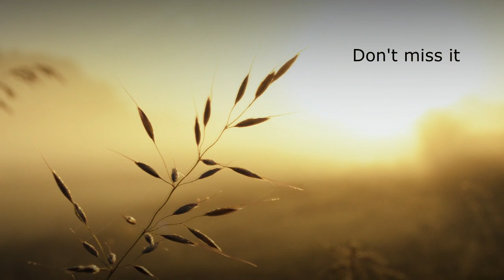At The End Of The River - TRAILER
"At The End Of The River" is a movie about predator fishing in the Dutch rivers. These rivers start at the mountains of Switserland and grow bigger and bigger during their journey through Germany until they end up in the North sea or the IJsselmeer in the Netherlands.

The fishing in these riviers, mainly for zander and perch is a real challenge. But when you get it right... when you crack the code... the bites will be unforgivable hard, the fights are great and the possibilities of catching real big fish have never been bigger.

This is the trailer of the movie. The full version is coming soon.